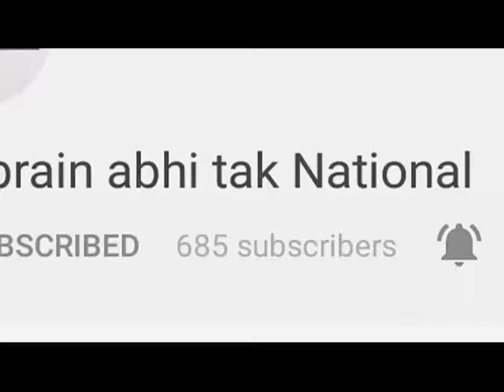इनेलो नेता अभय चौटाला की प्रेस वार्ता | Khabrain Abhi Tak Live